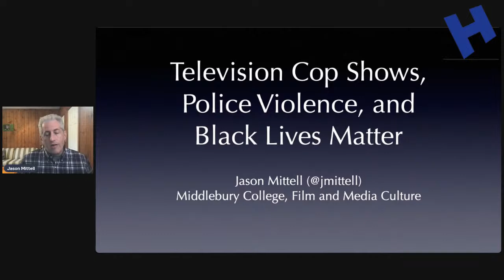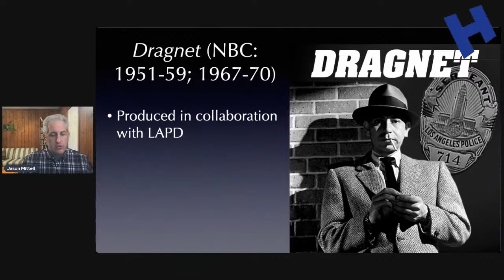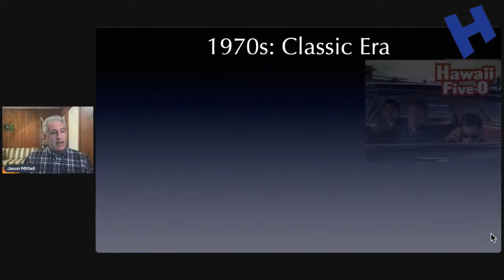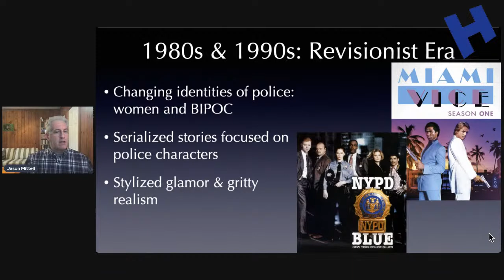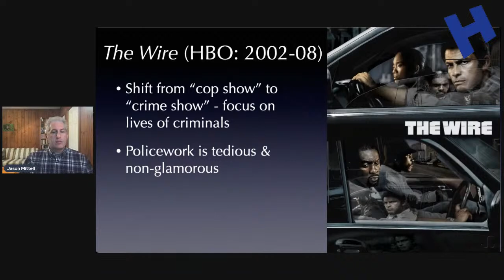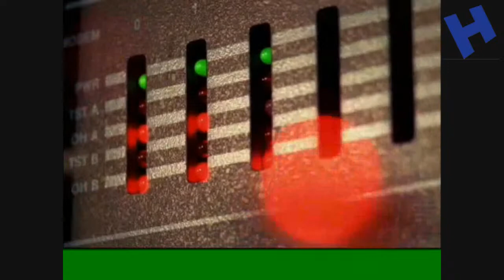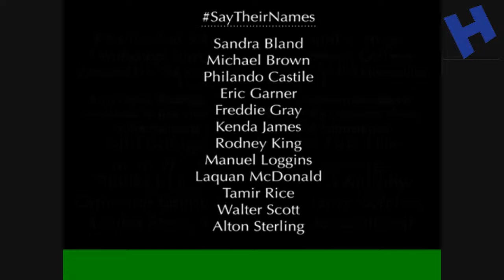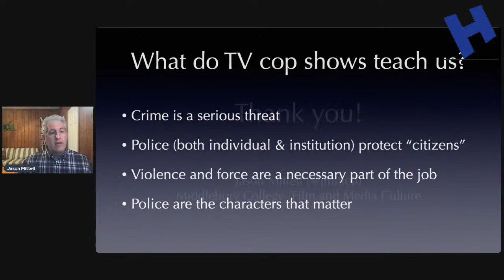Television Cop Shows, Police Violence, and Black Lives Matter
How do television cop shows shape our understanding of police, race, and crime in America? Focusing on the television series "The Wire," Middlebury professor Jason Mittell challenges our understanding of this television genre in the era of the Black Lives Matter movement.

Jason Mittell is professor and Chair of Film and Media Culture at Middlebury College, and is the author of "Complex Television: The Poetics of Contemporary Television Storytelling" and the co-editor of "How to Watch Television" with Ethan Thompson.